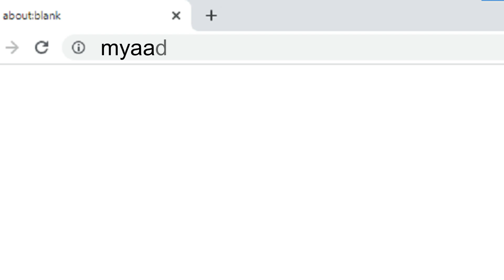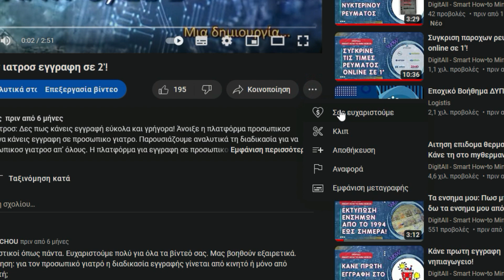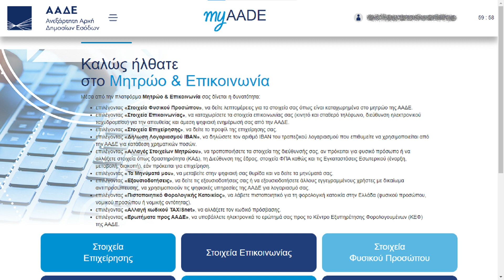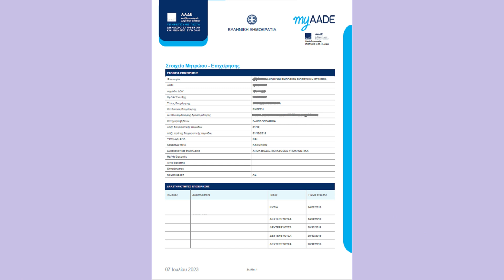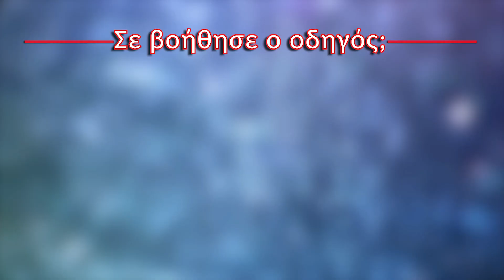ΑΑΔΕ στοιχεια μητρωου: Βγάλε βεβαίωση ψηφιακά σε 1’!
Η επιβεβαίωση στοιχείων φυσικού προσώπου ή νομικού (επιχείρηση) γίνεται πλέον άμεσα από το μητρωο ΑΑΔΕ. Μπορείς να λάβεις ψηφιακή βεβαίωση για στοιχεία φυσικού προσώπου και στοιχεια νομικου προσωπου ΑΑΔΕ από την ΑΑΔΕ μητρωο και επικοινωνια, άμεσα και εύκολα! Συνδέσου με κωδικούς Taxis (προσωπικούς ή της επιχείρησης) στο μητρωο και επικοινωνια ααδε και ακολούθησε τα βήματα του οδηγου.

Για Φυσικά Προσωπα 0:00
Για Νομικά Πρόσωπα 1:44

Μη διστάσεις να αφήσεις οποιοδήποτε σχόλιο 💬 για τον οδηγό ααδε μητρωο & επιβεβαίωση στοιχείων φυσικού προσώπου, για άλλο σχετικό θέμα που θα ήθελες να καλύψουμε μελλοντικά και οτιδήποτε θεωρείς ότι θα κάνει το κανάλι μας καλύτερο.

- Ο χαρακτήρας του βίντεο-οδηγού είναι καθαρά ενημερωτικός και σε καμία περίπτωση δεν μπορεί να θεωρηθεί ότι παρέχει συμβουλές προς τους χρήστες. Όλες οι πληροφορίες παρέχονται "ως έχουν".
- Το κανάλι δεν είναι υπεύθυνο για οποιοδήποτε λάθος της περιγραφόμενης διαδικασίας.
- Οι διαδικασίες που απεικονίζονται στον βίντεο-οδηγό, ενδέχεται να αλλάζουν με τον καιρό. Για το λόγο αυτό σας ενθαρρύνουμε να αναφέρετε οτιδήποτε σχετικό εντοπίσετε, στα σχόλια, ώστε να συμβάλλετε στην επικαιροποίησή του.